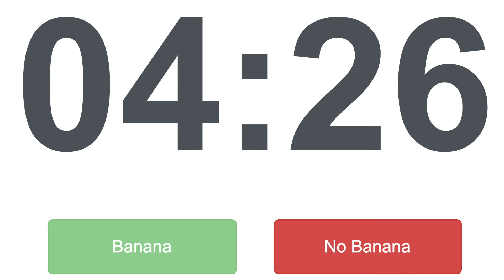「16 Minutes Timer 」+ Relaxing Music - Clear Your Mind☻♨︎